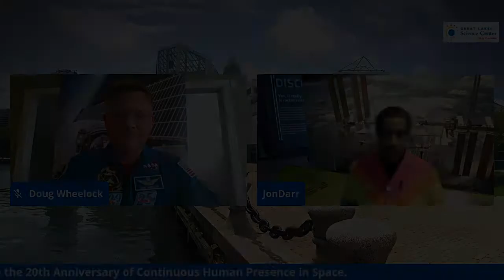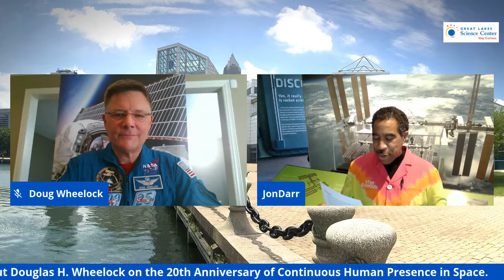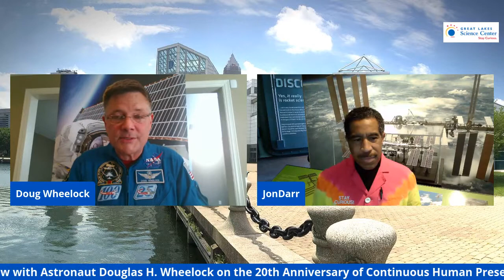Great Lakes Science Center’s conversation with Douglas Wheelock for the ISS 20th Anniversary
Douglas H. Wheelock (Colonel, U.S. Army, Retired) talks with JonDarr about his time aboard the International Space Station.  “Wheels” always has an inspiring message for anyone looking to follow in his footsteps!